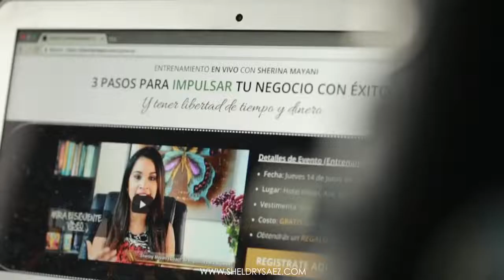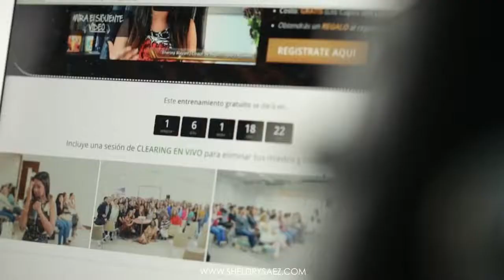SHERINA MAYANI Mujer Emprendedora VamosMujerEmprendedora by Sheldry Sáez